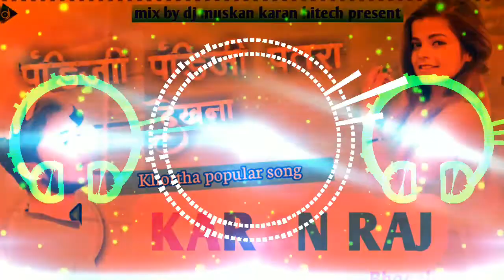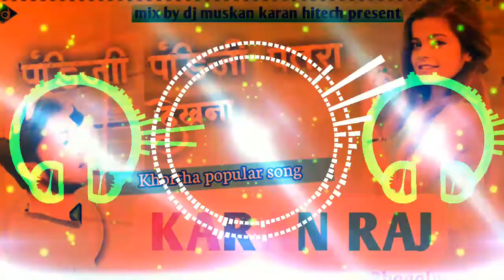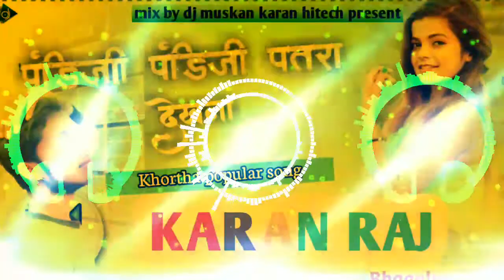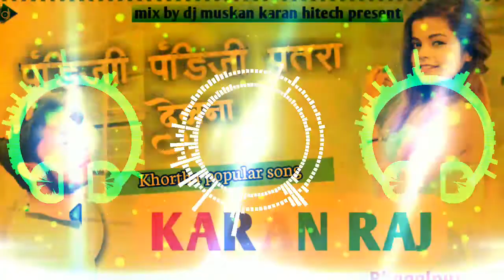Pandit Ji Pandit Ji Patra Dekha Na Dj Song !! Pandit Ji Patra Dekha Na Dj Remix !! Deepak Raj Yadav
aap sub mere chanal support kare
🔊🔨🔨🔨❎❎❎❎फेक स्टाइक करने वाले कानुनी कारवाही की जाएगी❎❎❎❎❎❎❎

🙏🙏🙏Thanks🙏🙏🙏